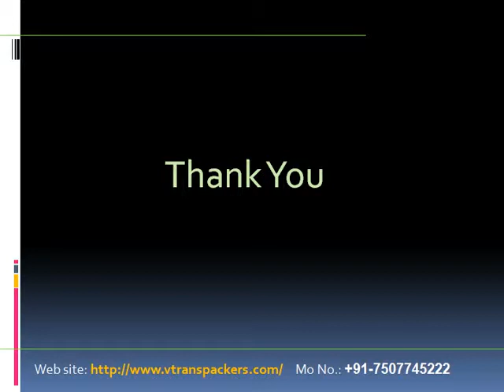Packers and Movers Pune Aundh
V Trans Packers and Movers Pune Aundh is one of the leading organizations that deal with relocating and transporting goods. We have committed to providing timely services to our customers. Looking for best Packers and Movers Services, then call on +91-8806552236.